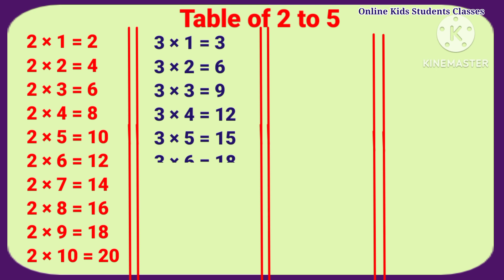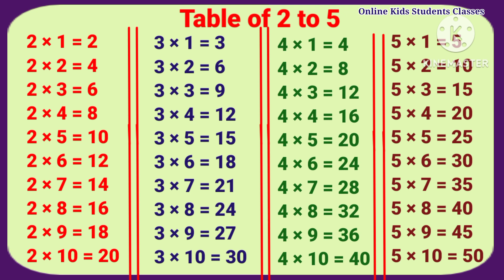Table of 2 to 5 | Learn Multiplication Table 2 to 5 | Table of two to five |पहाड़ा 2 से 5 तक